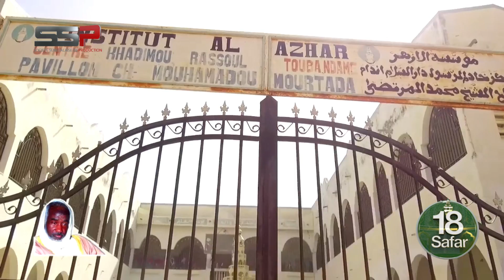REPORTAGE: VIE ET PARCOURS DE SERIGNE MOURTADA MBACKÉ EN LUMIÈRE